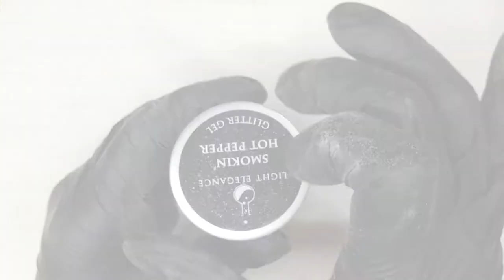Master Line Work with Stripy | Glass Marble with JimmyGel from Light Elegance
Watch LE Ambassador @chez_france_esthetics demonstrate 2 beautiful nail art designs step-by-step. Learn color blocking, negative space and fine line work by following along with a fun Halloween style ‘Sally Patches’. Followed by an inspired Fall look using a marble technique on JimmyGel PLUS an elegant hand-painted mandala. Up your game by including a unique mandala for your own little meditation session with clients!

Discover Great Chemistry @LightEleganceHQ —HEMA-monomer free and responsibly manufactured professional nail products made in Redmond, OR

Feed your daily inspiration by following on Facebook @ChezFranceEsthetics & Instagram @chez_france_esthetics

▽ STYLE 1 - Halloween Sally Patches
Start with shaped and extended nails in Lexy Line Ideal Pink 1-Step

 • Stripy Celina Ryden Signature Series Art Brush
 • Block Celina Ryden Signature Series Art Brush
 • Bling Brush #4 Flat
 • Kolinsky Brush #6
 • Bling Stylus Tool
 • Lexy File 180 grit
 • Lexy Line Cool Clear Gel
 • Smokin’ Hot Pepper LE Glitter Gel
 • All Hands On Deck ButterCream
 • Downward Dog ButterCream
 • Primary Black LE Gel Paint
 • Super Shiny Top Coat
 • Flat Matte Top Coat

▽ STYLE 2 - JimmyGel Marble & Mandala Line Art
Start with 3 shaped and extended nails in your favorite Lexy Line Gel

 • Kolinsky Brush #6
 • LE Duster Brush
 • Foamie Files
 • Tack Bonding Agent
 • LE Froms
 • JimmyGel Building Base Gel
 • Lexy Line 1-Step Clear Gel
 • A Peony For Your Thoughts Glitter Gel
 • Jive And Ginger Glitter Gel
 • Simmer Down Color Gel
 • Curry On Color Gel
 • I Clove You Color Gel
 • Wanna Be My Tarzan? ButterCream
 • Cherry Gold Premium Pretties

▽ ALSO USED IN THIS VIDEO ▽
 • LEDdot Curing Lamp
 • LEpro Lint-Free Wipes
 • LEpro Cleanser
 • LEpro Cuticle Oil